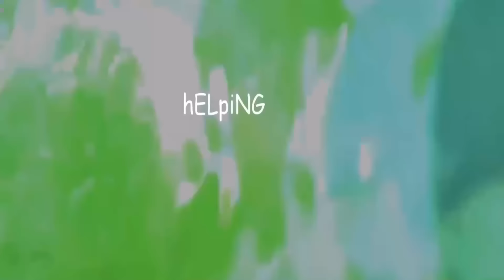Doctor Who Gets Lectured | 10th Doctor - David Tennant 60th Special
10th Doctor - David Tennant returns for the 60th Special | The Star Beast alongside Donna. Here is my review, a chill form video on my thoughts of the episode.